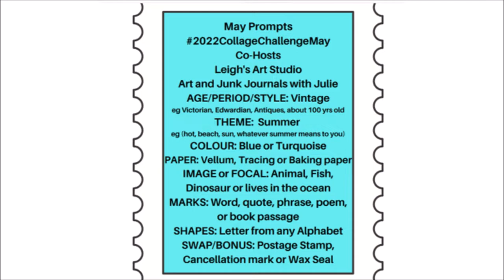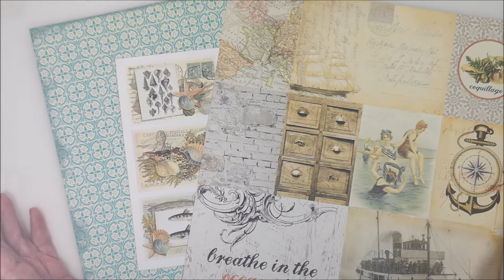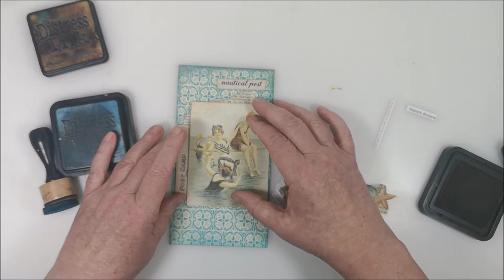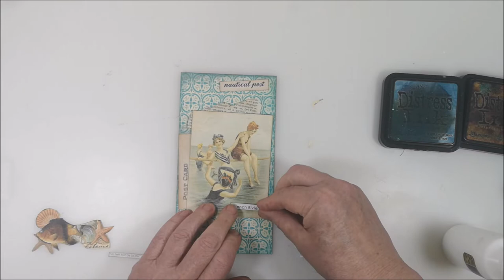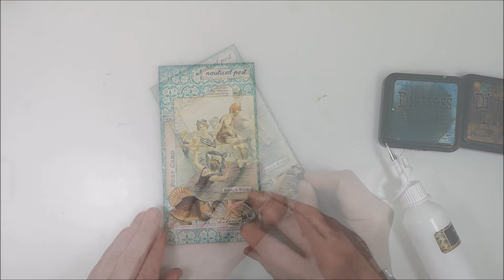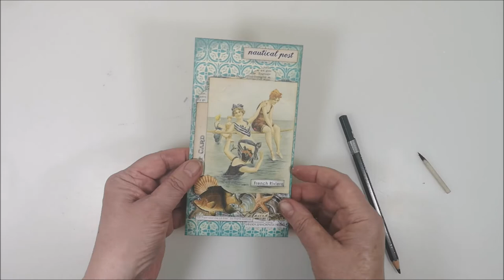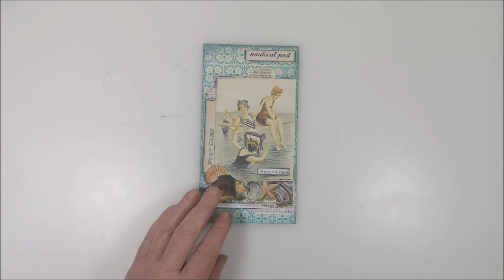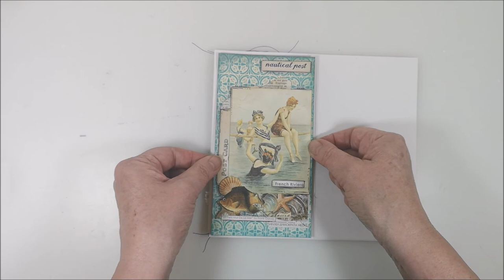Collage - Vintage Summer theme - A day at the beach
2022CollageChallenge is an open collaboration so anyone can take part. The challenged is hosted by Julie and Leigh and you can find more information on their Youtube channels

Time Chapter
00:00 Materials and the Prompts for May
01:18 Distressing the papers
03:52 Assembling everything
05:26 Creating shadows
06:38 Final touches